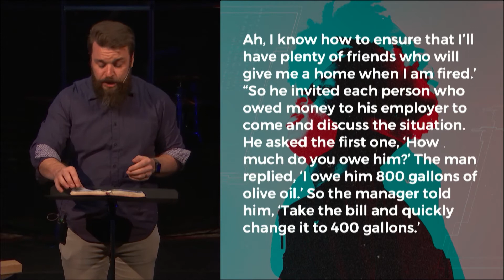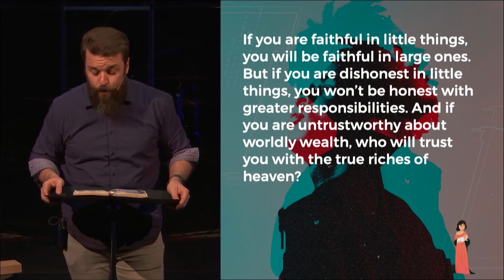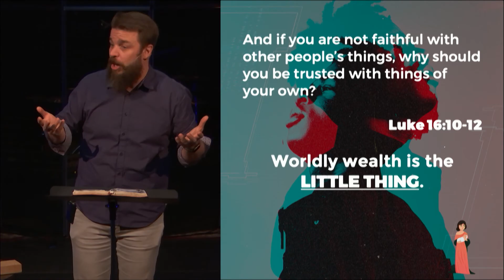Consumer to Steward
Week 4
God wants to set you free to be who He created you to be. But for this to happen, it will take more than a willing heart and a few good habits. It will take a soul shift--a fundamental transition in our hearts and minds. Join us February 21-March 28, 2021, as we look at what it will take to move from a performance driven religion to a life transforming relationship with our Savior.